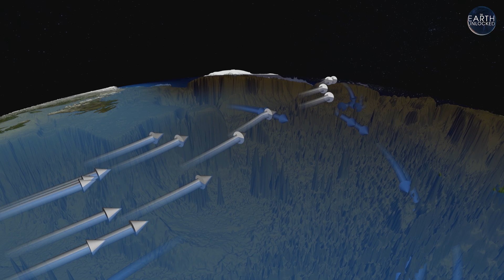What happens if ocean currents stop?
A look at the Ocean Conveyor Belt and what happens if it stops...

00:00 Our Earth's Oceans
01:33 What if we had no oceans?
02:30 The Ocean Conveyor Belt
04:15 What happens if that conveyor belt stops?

Earth is a mystifying and complex planet whose remarkable natural wonders are forged by extreme weather, constant geologic change, and biological evolution. The Earth Unlocked delves deep into their mysterious past and present, revealing secrets, truths, and treasures hidden within for billions of years.

We’re Pattrn.